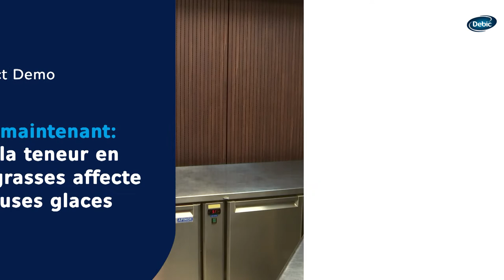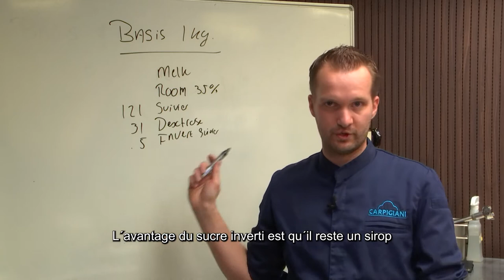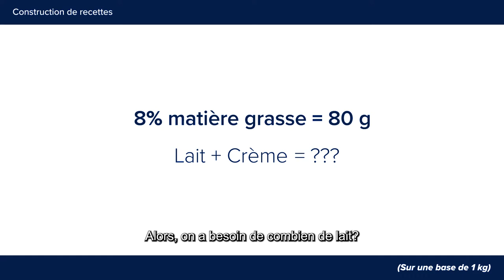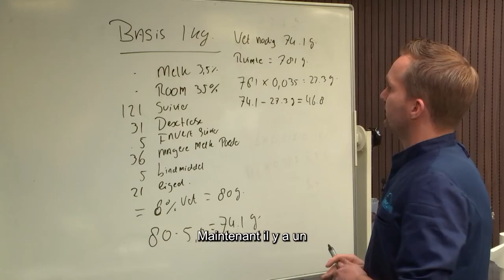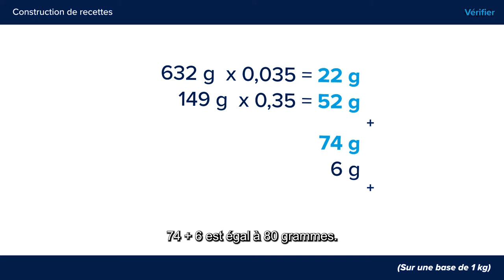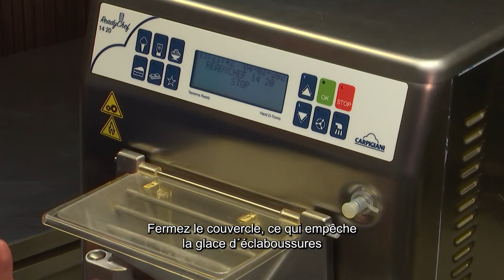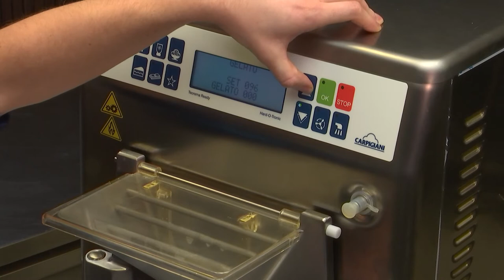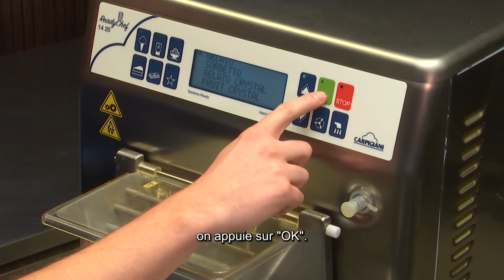Comment la teneur en graisse affecte trois délicieuses saveurs de crème glacée | Debic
Apprenez à calculer les recettes avec différents pourcentages de matières grasses pour la crème et le beurre. Équilibrez le tout sur par exemple 8 % de matières grasses. Avec trois bases différentes (Debic Crème 35%, Debic Crème 40% et les beurres Debic), vous apprenez à réaliser trois saveurs différentes : vanille, pomme/cannelle et beurre noisette.